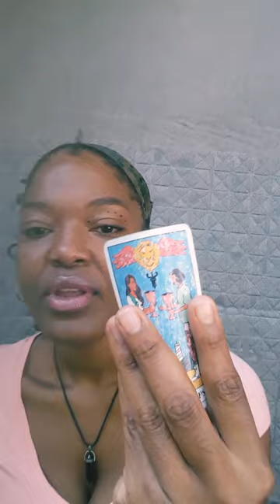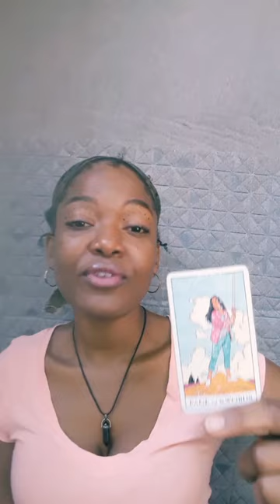Cancer 🔮 THIS PERSON HAS IT BAD FOR YOU A divine love union in the making